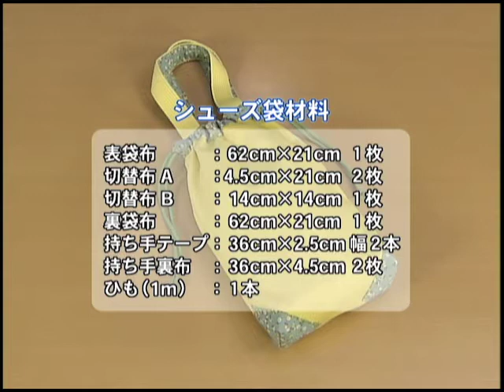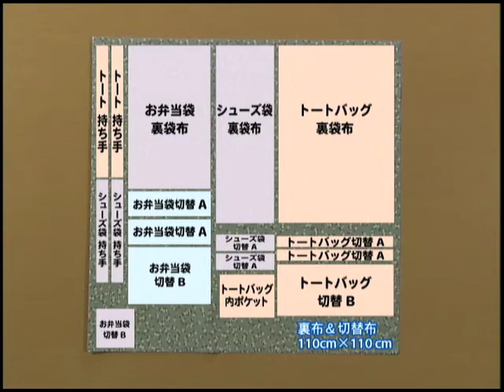【ブラザー公式】【作り方動画】ミシンで手作りかんたんレシピ - 入園・入学グッズ -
入園 準備・ 入学準備 に役立つ ミシン レシピ ( 作り方 )を動画でご紹介！

この動画では、 入園グッズ ・ 入学グッズ の 必需品 「 トートバック 」「 シューズ袋 」「 お弁当袋 」の作り方を動画でご紹介しています。お持ちのミシンを利用してオリジナル入園・入学グッズ作りにチャレンジしてください！

00:00　オープニング
00:34　トートバッグの作り方

　00:48［トートバッグ］材料
　00:59［トートバッグ］ステップ① 表袋布に切替布をつける。
　01:55［トートバッグ］ステップ② 内ポケットを作る。
　03:24［トートバッグ］ステップ③ 持ち手を作る。
　03:57［トートバッグ］ステップ④ 本体を縫い合わせる。

06:21　シューズ袋の作り方

　06:34［シューズ袋］材料
　06:45［シューズ袋］ステップ① 表袋布に切替布をつける。
　08:43［シューズ袋］ステップ② 内ポケットを作る。
　09:18［シューズ袋］ステップ③ 袋状にする。
　11:07［シューズ袋］ステップ④ マチを作る。
　11:31［シューズ袋］ステップ⑤ 布袋本体を縫い合わせる。

12:59　お弁当袋の作り方

　13:12［お弁当袋］材料
　13:23［お弁当袋］ステップ① 表袋布に切替布をつける。
　15:04［お弁当袋］ステップ② 袋状にする。
　16:15［お弁当袋］ステップ③ 表布と裏布にマチを作る。
　17:16［お弁当袋］ステップ④ マチを作る。
　18:18［お弁当袋］ステップ⑤ 布袋本体を縫い合わせる。

18:54　エンディング（まとめ）

　●この動画でご紹介した3点セットの裁断図はこちら

■ミシン用の 型紙 ・レシピのダウンロードはこちら
■入園・入学準備を応援！「入園・入学準備特集」はこちら
■ ミシン初心者 さんにおススメ！ミシン選びのポイント

■おうちのプリンターを使ってお子さんと楽しみませんか？
　ブラザーの無料ペーパークラフトでおうち時間を楽しもう！